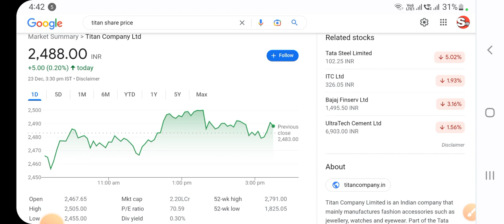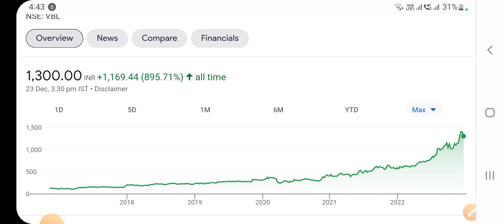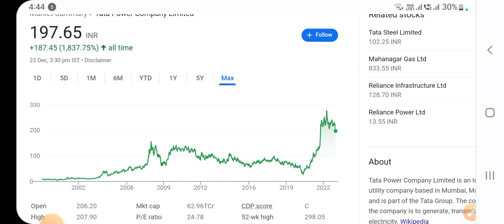सभी शेयर को खरीदते रहोगे तो अमीर बनोगे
बिना गैस, लकड़ी ,बिजली के चलेगा आप का चूल्हा,IOC करेगा आपका

Stock Market Strategies || intraday Trading  Directly clicking on the